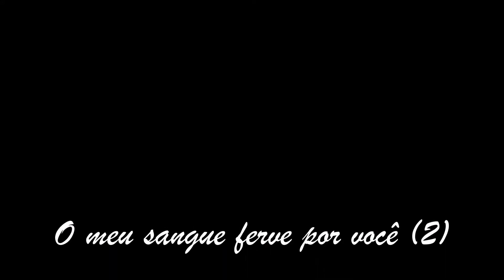Meu sangue ferve por você (2)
Apresentado no espetáculo Coral Sogipa canta o amor em tempos de cóleras.